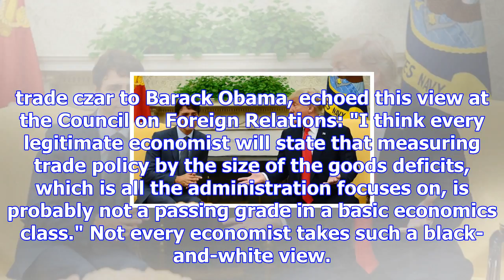A double dose of pointlessness: two reasons trump-trudeau trade tiff irrelevant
WASHINGTON -- There are dead-end conversations. Then there's the image of Justin Trudeau quibbling a...